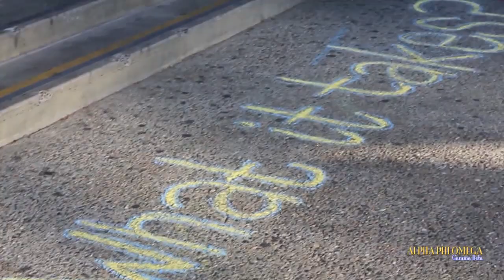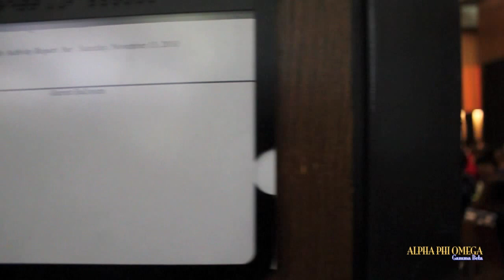Fall Fellowship hosted by Gamma Beta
This video is not intended for profit.